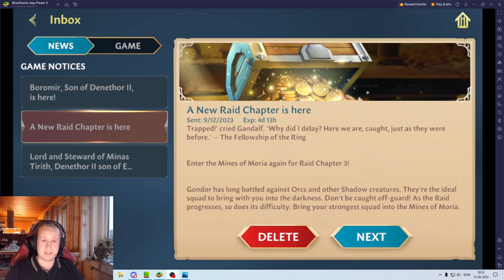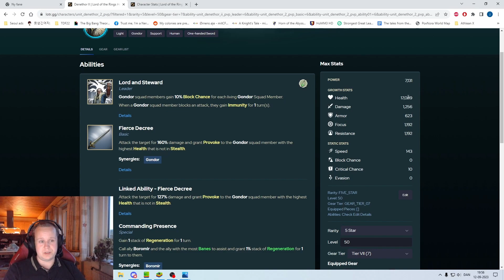LOTR HoME: Chapter 3 is out and more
Another raid and more progression. Luck was on my side in chapter 1 and 2